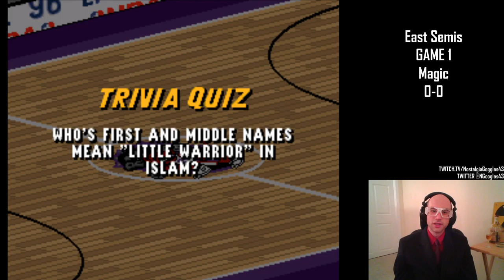Let's Play(offs) NBA Live 96: East Semis Game 1 vs Magic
In which Ed Pinckney vaults onto the leaderboards.